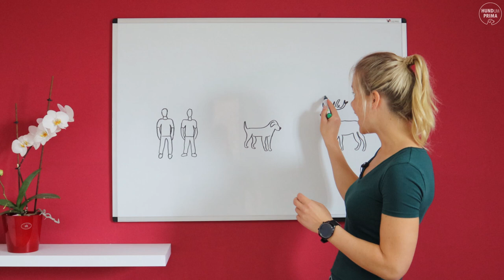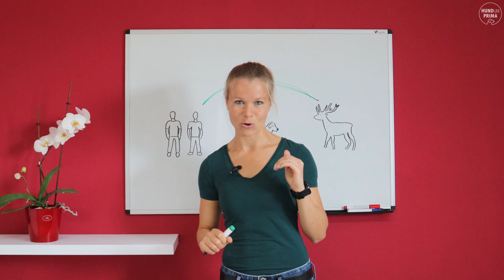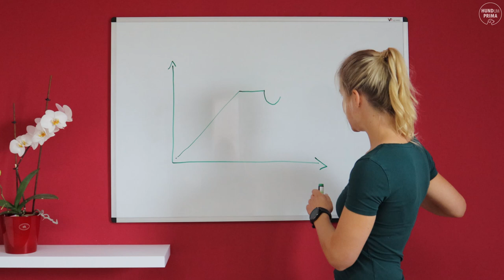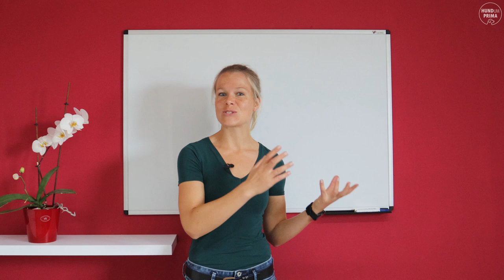Zuverlässiger Rückruf: 3 Tipps, wie du es schaffst, dass dein Hund zuverlässig zu dir zurückkommt.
Du wünschst dir, dass dein Hund zu dir zurückkommt, wenn du ihn rufst? Dein Hund ist nicht zuverlässig abrufbar bei Reizen, wie Hunden, Katzen, Vögeln oder Rehen? In diesem Video gebe ich dir 3 Tipps, wie du es schaffst, dass dein Hund sich für dich anstatt die Ablenkung entscheidet.

Du willst endlich entspannte Spaziergänge mit deinem Hund genießen? Dabei kann ich dir weiterhelfen. Klicke hier, um mehr über mich und mein individuelles Hundetraining zu erfahren

Wenn du weitere Tipps für dich und deinen Hund suchst und dich persönlich mit mir austauschen möchtest, lade ich dich in unsere exklusive Facebook-Gruppe "HundUmPrima Coaching-Gruppe" ein:

Viel Spaß,
Eure Mary!